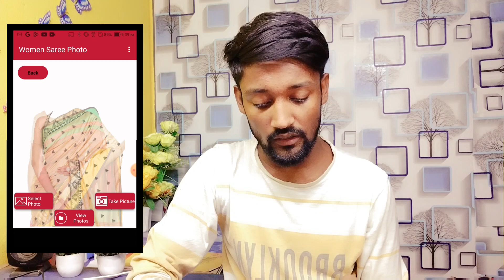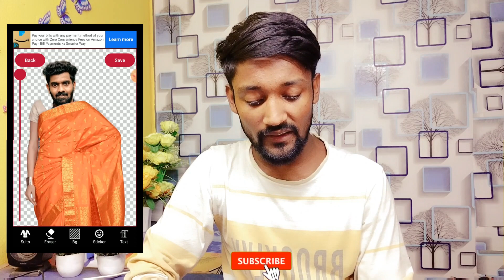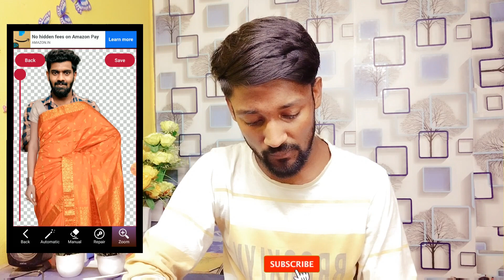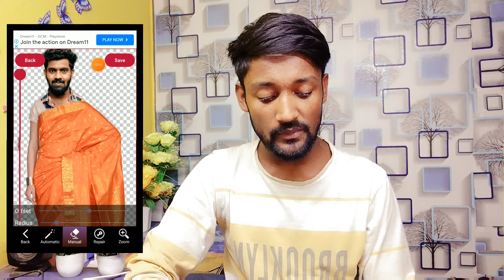woman saree photo editor app use kaise kare/south indian wedding saree photo editor app kaise use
Video Title:- woman saree photo editor app use kaise kare/south indian wedding saree photo editor app kaise use

About video:- woman saree photo editor app use kaise kare/south indian wedding saree photo editor app kaise use/ girl saree photo editing

south indian wedding saree photo editor app kaise use kaise kare